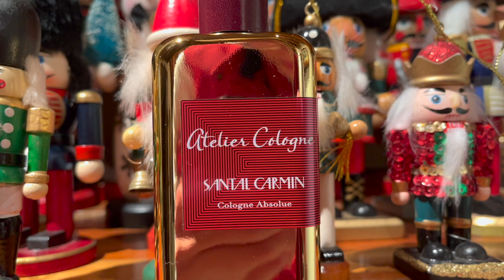Top Fragancias Para El Frío 2021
El frío ya está sobre nosotros y tú necesitas perfumes que te cobijen, fragancias que corten por ese frio viento. Te comparto los perfumes que yo más usaré en esta temporada invernal, decembrina. Aún siguiendo en otoño el frío se siente y ya es hora de sacar los perfumes especiados, cálidos, amaderados y gourmand.

En este video hablo sobre Santal Carmin Atelier Cologne, Burberry London, Vanilla Cake Montale, Viktor & Rolf Spicebomb, Layton Parfums de Marly, Hugo Boss Bottled EDP, Unisex Black Tie Fragrance One, Dior Homme Intense, Tobacco Vanille Tom Ford, Akro Awake, Ferragamo Uomo, Ck One Shock y Ebene Fume Tom Ford.

Mi equipo
Cámara: iPhone 13; 1080p 30fps
Audio: Purple Panda Lavalier
Edición: iMovie